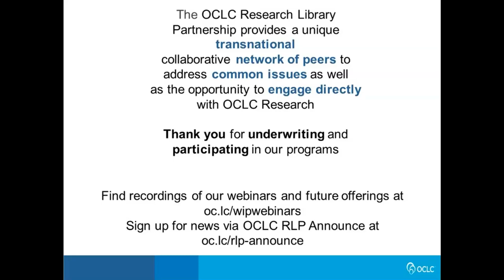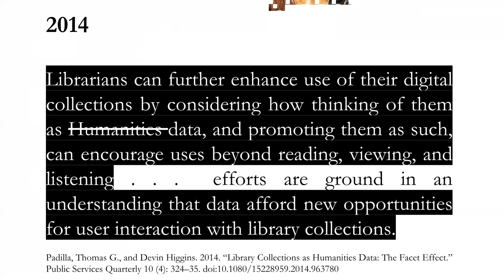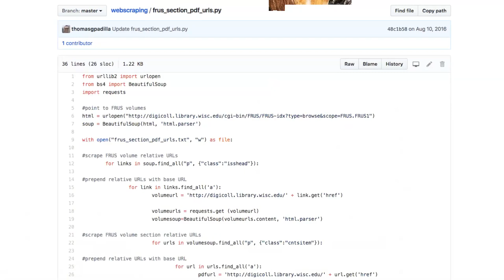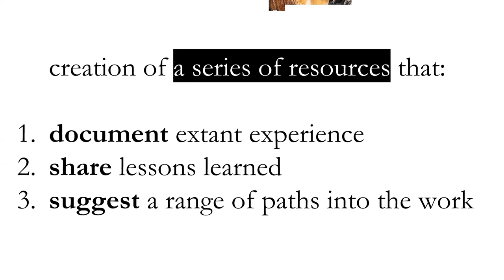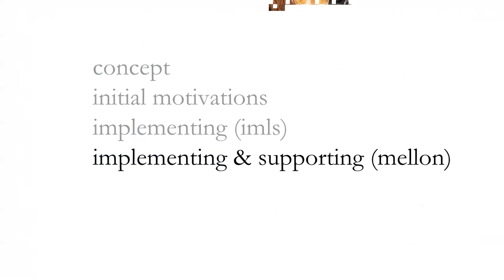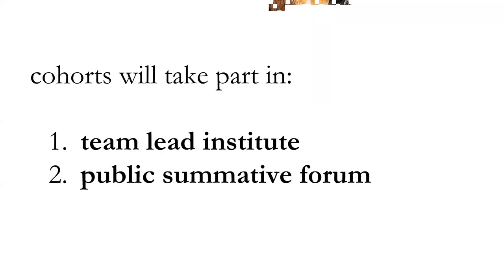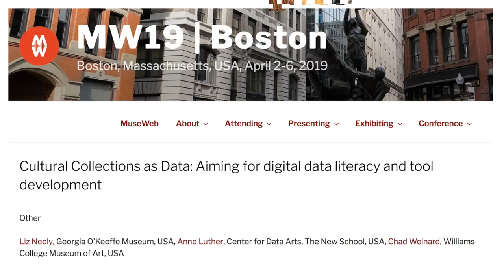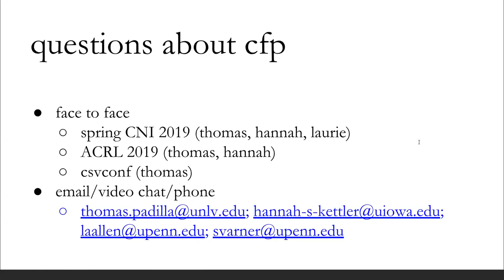Works in Progress Webinar Collections as Data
Presenter - Thomas Padilla, Visiting Digital Research Services Librarian, University of Nevada Las Vegas

Description:
Collections as Data: Part to Whole is the second in a series of grant funded projects exploring computational access to library and archive collections. Building on the work of Always Already Computational: Collections as Data, the project aims to foster the development of broadly viable models that support implementation and use of collections as data. This effort is made possible by The Andrew W. Mellon Foundation. Over a period of three years, Part to Whole will fund and programmatically support two cohorts, each composed of project teams jointly led by librarians and disciplinary scholars.

Project teams will develop models that support collections as data implementation and holistic reconceptualization of services and roles that support scholarly use. Collections as data produced by project activity will exhibit high research value; demonstrate the capacity to serve underrepresented communities; represent a diversity of content types, languages, and descriptive practices; and arise from a range of institutional contexts.

In this webinar, Principle Investigator Thomas Padilla will introduce the concept of collections as data and describe its progressive development across two grant-funded projects. He will also introduce projects from the first cohort funded by Collections as Data: Part to Whole and share information and field questions about potential participation in the second cohort.